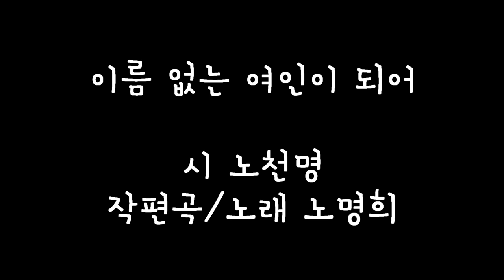이름없는 여인이 되어 (노천명 시, 작편곡/노래 노명희)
이름없는 여인이 되어
시: 노천명
작편곡/노래: 노명희

Be a Nameless Woman (Song and Poem)
Peom by Chunmyeong Noe

어느 조그만 산골로 들어가
나는 이름 없는 여인이 되고 싶소.

초가 지붕에 박넝쿨 올리고
삼밭엔 오이랑 호박을 놓고

들장미로 울타리를 엮어
마당엔 하늘을 욕심껏 들여놓고

밤이면 실컷 별을 안고
부엉이가 우는 밤도 내사 외롭지 않겠소

기차가 지나가 버리는 마을
놋양푼의 수수엿을 녹여 먹으며

내 좋은 사람과 밤이 늦도록
여우 나는 산골 얘기를 하면

삽살개는 달을 짖고
나는 여왕보다 더 행복하겠소

If you wish to know more about the poem or the singer,

작곡가나 시에 대해 더 알고싶으시면
아래의 블로그로 들어와 주세요! :)